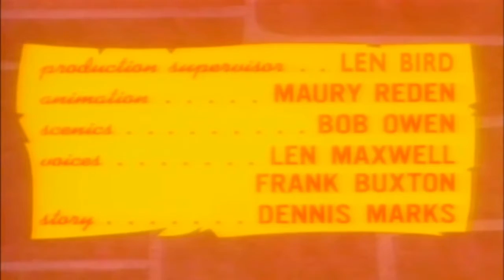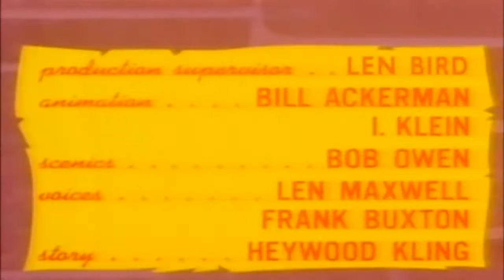Batfink Series 1 Gloves on the Go-Go/Sporty Morty